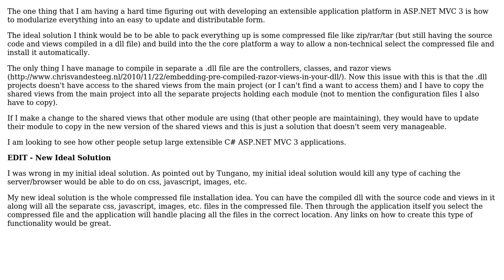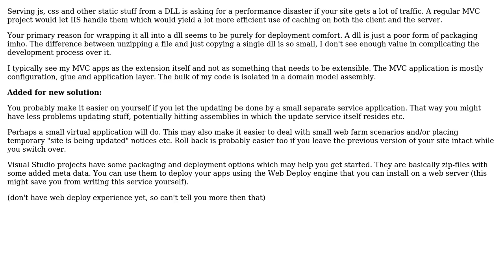Software Engineering: How Do You Organize Your ASP.NET MVC 3 Applications? (2 Solutions!!)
Software Engineering: How Do You Organize Your ASP.NET MVC 3 Applications?

With thanks & praise to God, and with thanks to the many people who have made this project possible! | Content (except music & images) licensed under CC BY-SA | Music | Images & others | With thanks to user ryanzec user Joppe user George Stocker user Charles Lambert and the Stack Exchange Network Trademarks are property of their respective owners. You are responsible for your own actions.